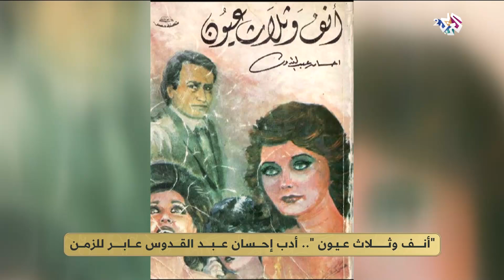ضفاف l ''أنف وثلاث عيون''.. أدب إحسان عبد القدوس عابر للزمن